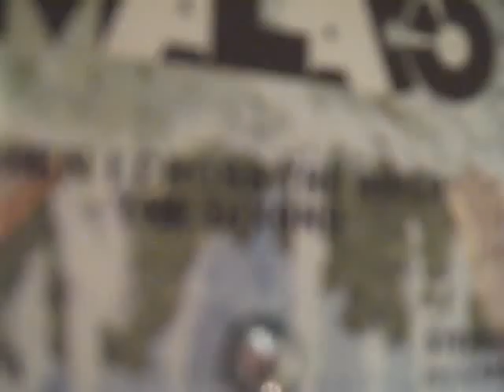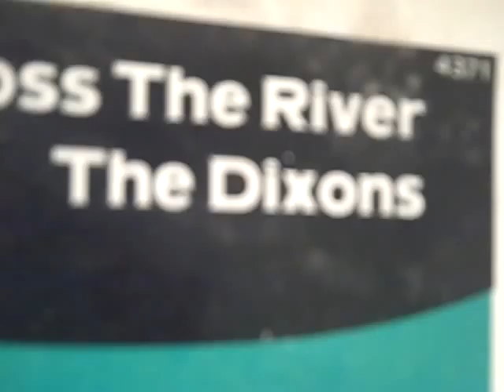The Dixons - "He cares for me" - rare gospel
More from this hard to find family gospel group from jackson, MS, hope you enjoy...